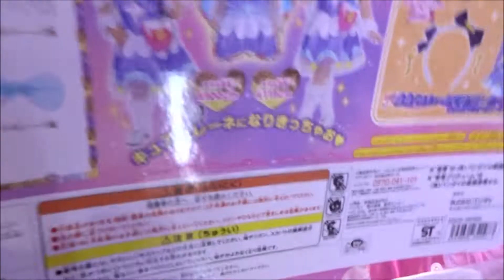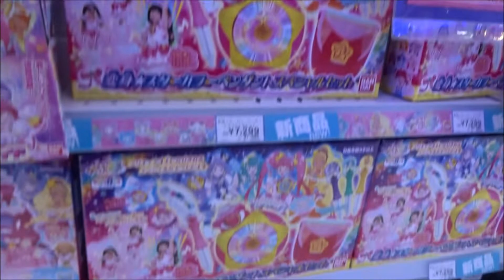スター☆トゥインクルプリキュア 変身プリチューム キュアセレーネ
星奈ひかる（ほしなひかる）キュアスター 成瀬瑛美
羽衣ララ（はごろもララ）キュアミルキー 小原好美
天宮えれな（あまみやえれな）キュアソレイユ 安野希世乃
香久矢まどか（かぐやまどか）キュアセレーネ 小松未可子
フワ 木野日菜
プルンス 吉野裕行
カッパード 細谷佳正
星奈輝美（ほしなてるみ) 小島幸子
星奈春吉（ほしなはるきち） 小形満
星奈陽子（ほしなようこ） 一龍斎春水
空見遼太郎（そらみりょうたろう） 多田野曜平
「宇宙に輝くキラキラ星！キュアスター！」
「天にあまねくミルキーウェイ！キュアミルキー！」
「宇宙を照らす！灼熱のきらめき！キュアソレイユ！」
「夜空に輝く！神秘の月あかり！キュアセレーネ！」
スターカラーペンダント
変身スターカラーペン
トゥインクルブック
原作 東堂いづみ
キャラクターデザイン 高橋晃
アニメーション制作 東映アニメーション
「キラリ☆彡スター☆トゥインクルプリキュア」
 北川理恵
「パぺピプ☆ロマンチック」
 吉武千颯
映画 プリキュアミラクルユニバース
(英)Star Twinkle PreCure
(中)Star☆Twinkle 光之美少女
(韓)스타☆트윙클 프리큐어
スター☆トゥインクルプリキュア
「プリキュアシリーズ」通算16作目
500万回再生達成
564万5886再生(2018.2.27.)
3年間で動画1万本
Hiroshima Prefecture
Itsukushima Shrine
 毎日投稿
広島youtuber
次世代 youtuber
１日10万回再生
１００万回以上再生されている動画、チャンネル